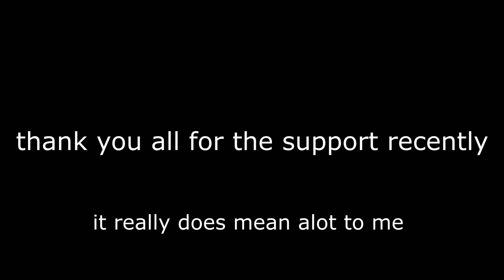300 sub special (hit sync)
thank you all so much this video was also really fun to make and i hope all of you enjoy it